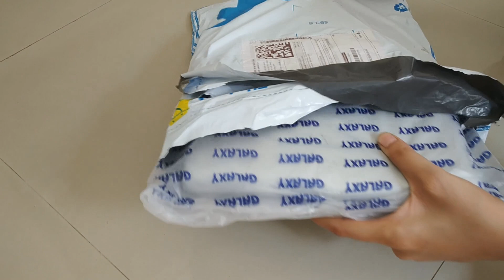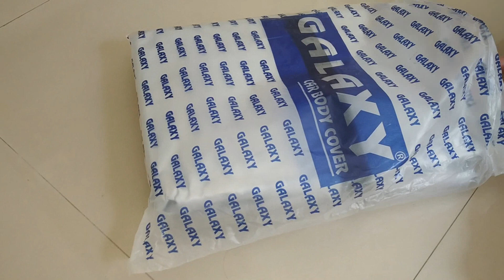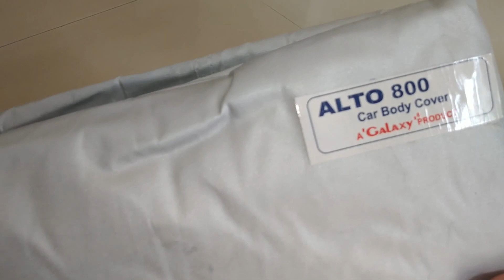Unpacking Of Alto Car Cover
In This Video We Will Be Doing Unpacking Of Alto Car Cover